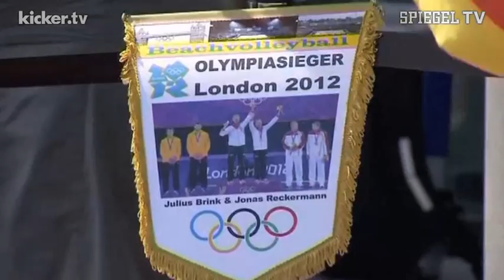Beachvolleyball: Olympiasieger Reckermann beendet Karriere | SPIEGEL TV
Jonas Reckermann gibt überraschend seinen Rücktritt bekannt. Zusammen mit Julius Brink hat Reckermann in London olympisches Gold im Beachvolleyball gewonnen. Schwere Rückenprobleme zwingen ihn nun dazu, seine Karriere zu beenden.